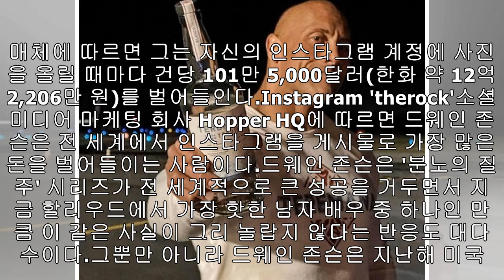Ai8P‘인스타’에 사진 한 장 올릴 때마다 12억 2천만원씩 벌어들이는 ‘더락’ 드웨인 존슨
‘인스타’에 사진 한 장 올릴 때마다 12억 2천만원씩 벌어들이는 ‘더락’ 드웨인 존슨